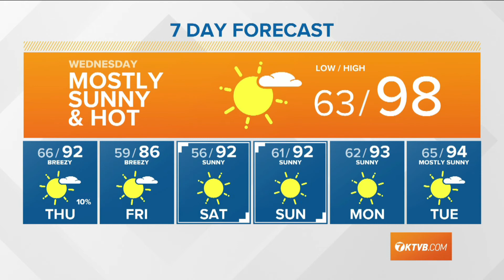Weather forecast for Wednesday, August 5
Bri Eggers says Wednesday will be the hottest day of week with temperatures soaring to near 100 degrees in the Treasure Valley.